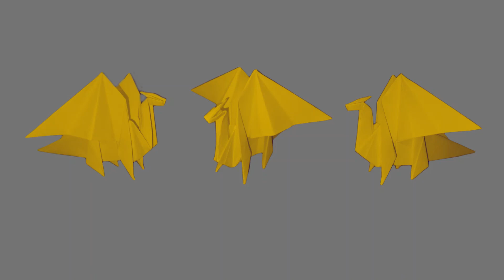ORIGAMI - DRAGON #1 - EASY - HƯỚNG DẪN XẾP CON RỒNG CỰC KỲ ĐƠN GIẢN #1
This video will instruct the easiest way to fold a dragon.